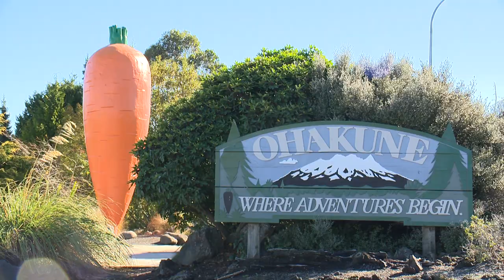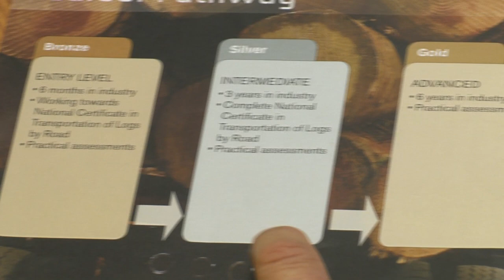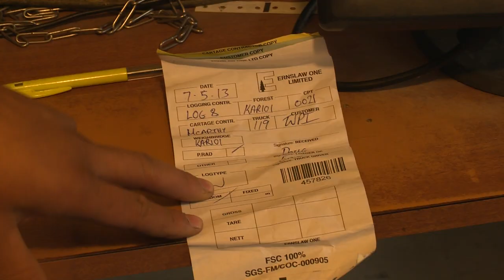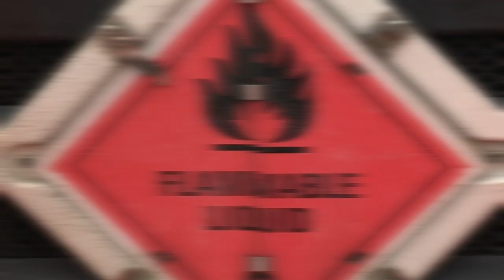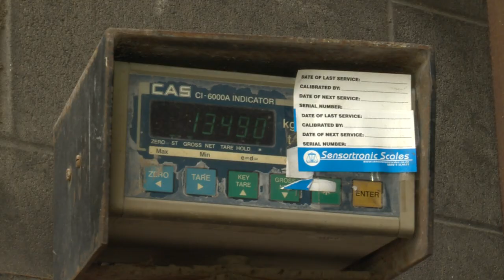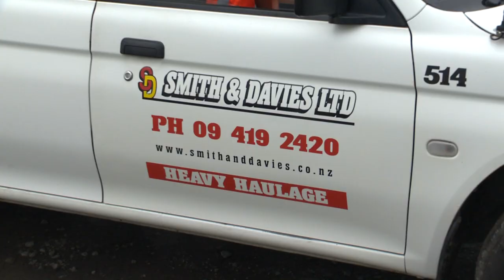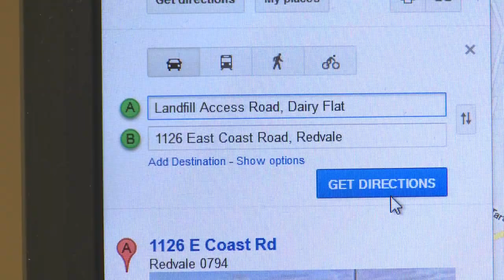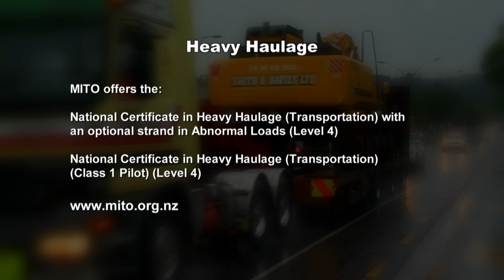Just the Job Series 8 Episode 9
Careers in Truck Driving